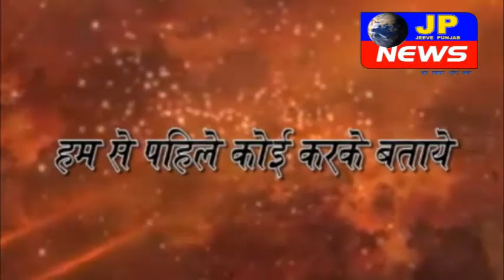एक और लडकी आई दाज चपेट में (विडिओ)